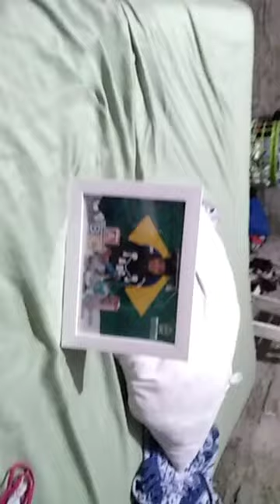16 de dezembro de 2023